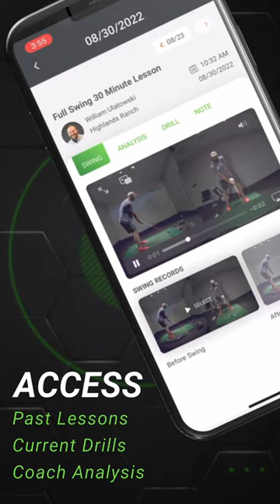GOLFTEC App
Our latest-and-greatest GOLFTEC app has launched with TONS of new features, including 4 stats to track, golf course GPS, swing recording, and so much more!